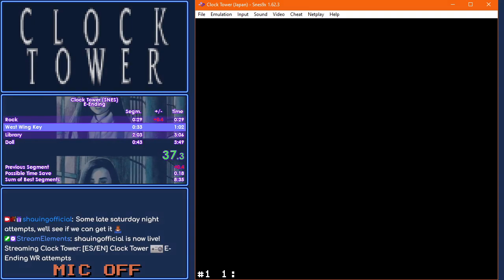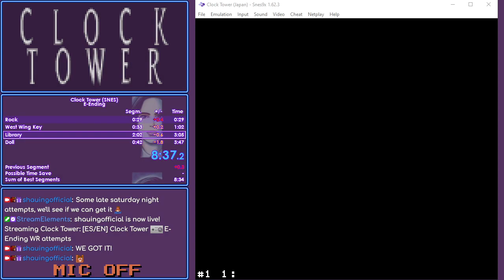Clock Tower SNES - 8:36.816 (E-Ending)(Current World Record)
WE GOT IT! There is still 2-3 seconds of time save given that I missed the optimal Rock and Demon grabs, optimal Ceremony and the optimal Cave enter after Lotte.
We'll see if I bother enough to grind it!